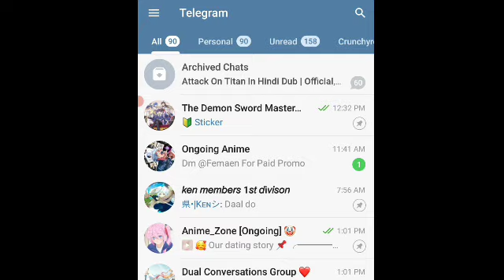How To Watch 🤩 The Demon Sword Master of Excalibur Academy in Hindi dub||Hindi Dub by Xtream Dubbers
Description:
"Welcome to my anime editing channel! In this video, I've created an action-packed anime music video (AMV) featuring stunning visuals and thrilling moments from popular anime series. Dive into the world of anime as I showcase the perfect fusion of captivating storytelling, dynamic editing, and an electrifying soundtrack. Get ready for an adrenaline-fueled journey through epic battles, heartfelt emotions, and unforgettable characters.

Anime Editing
AMV
Anime Music Video
Action Anime
Anime Battles
Emotional Anime
Anime Characters
Anime Tribute
Anime Montage
Visual Effects
Anime Fanart
Anime Community
Otaku Culture
Anime Enthusiast
Anime Fans

Anime editing channel
Action-packed anime
Thrilling AMV
Captivating storytelling
Dynamic editing
Electrifying soundtrack
Epic battles
Heartfelt emotions
Unforgettable characters
Visual adventure
Adrenaline-fueled journey
Anime enthusiasts
Anime community
Anime fanart
Otaku culture